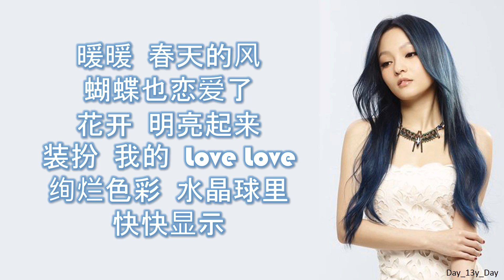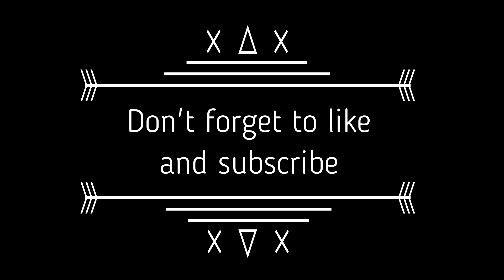[張韶涵 - 香水百合] 歌词 Lyrics